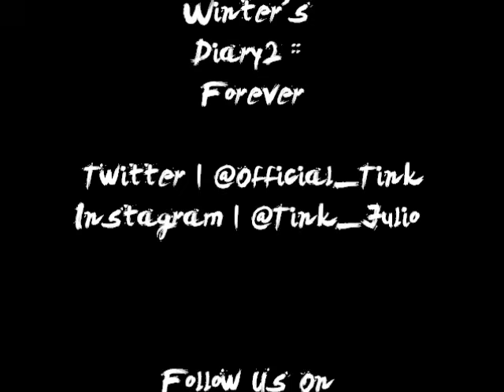Tink - Your Secrets | [ Winter's Diary 2 ] @Official_Tink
Track Number ___ From Tink's New Mixtape " Winter's Diary 2 : Forever Your's | Follow Tink On Twitter @Official_Tink *DOWNLOAD THE FULL MIXTAPE